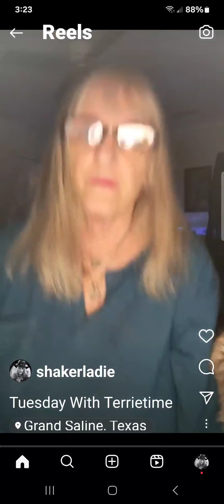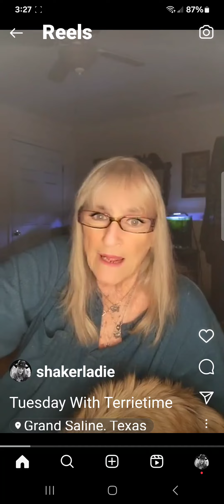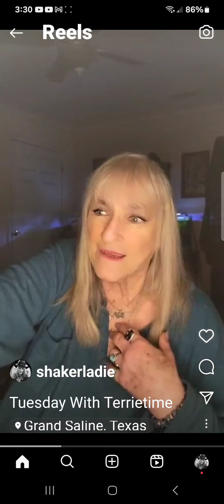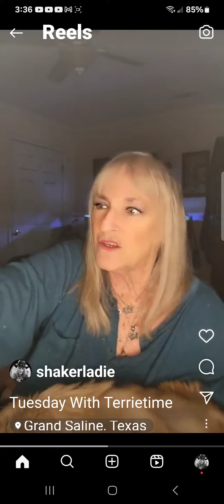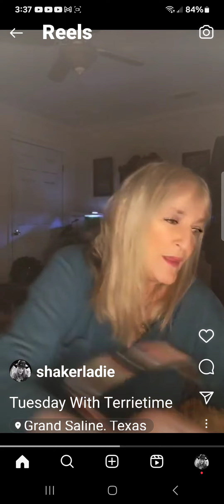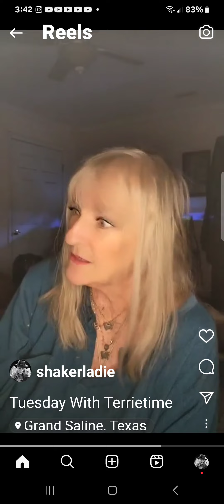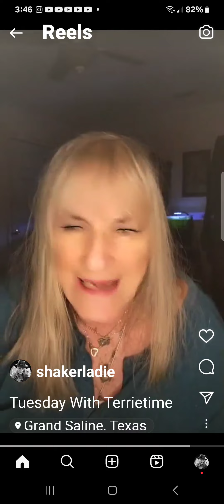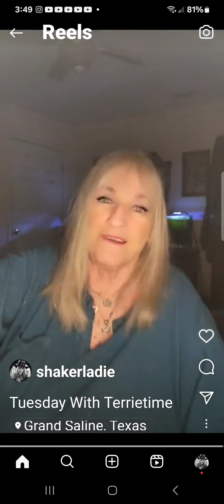Tuesday With Terrietime